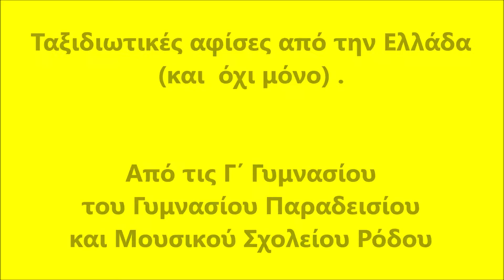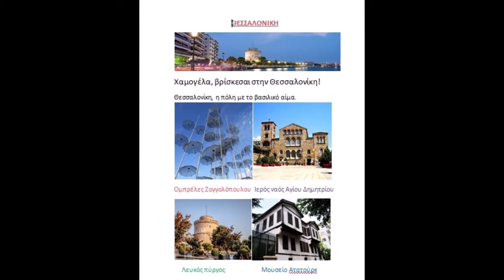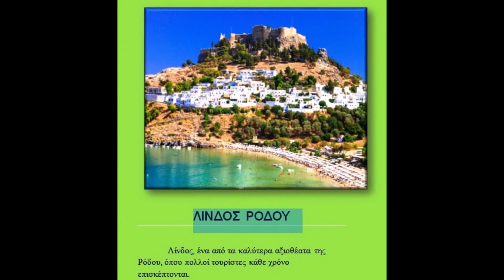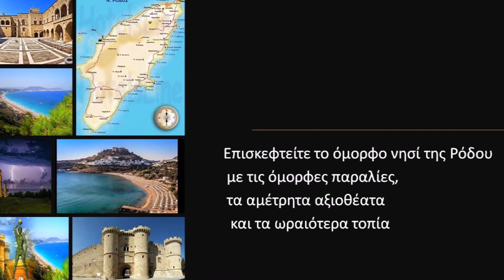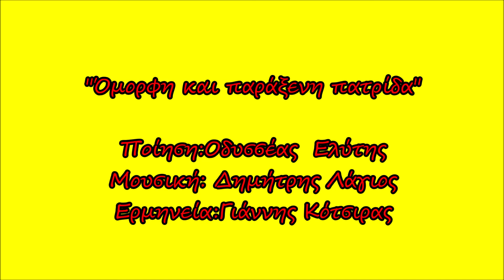Ταξιδιωτικές αφίσες από τις Γ΄ Γυμνασίου Παραδεισίου και Μουσικού Σχολείου Ρόδου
Μια δημιουργική εργασία στα πλαίσια της 1ης ενότητας του μαθήματός της Νεοελληνικής Γλώσσας. Μουσική επένδυση: "Όμορφη και παράξενη πατρίδα", σε μουσική Δημήτρη Λάγιου, ποίηση Οδυσσέα Ελύτη και ερμηνεία Γιάννη Κότσιρα